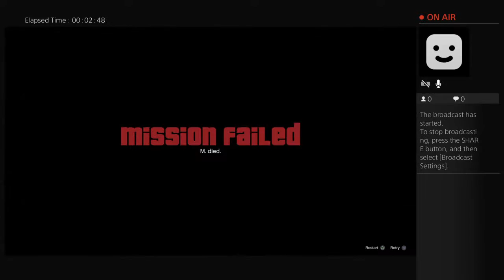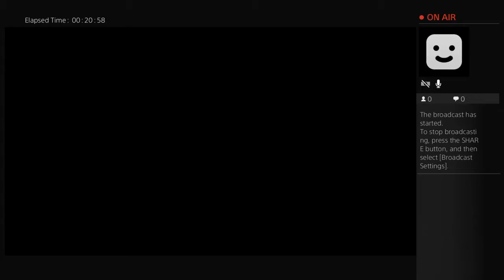HEARSE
Well I do ps4 games so if you wanna play with me my profile is nichothegamer1 help me build the subscribers up 2nd account same thing 13 sub